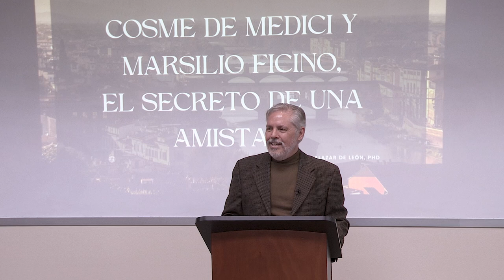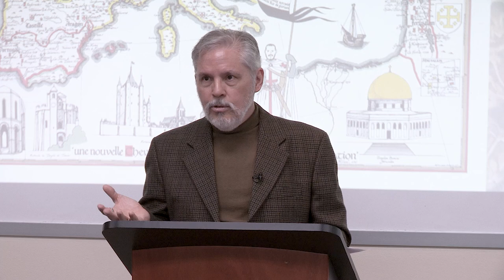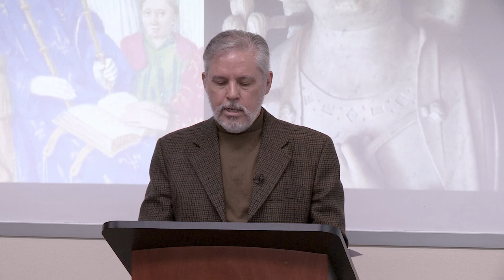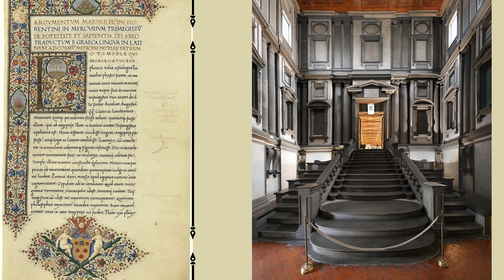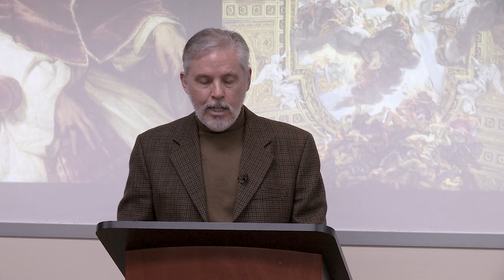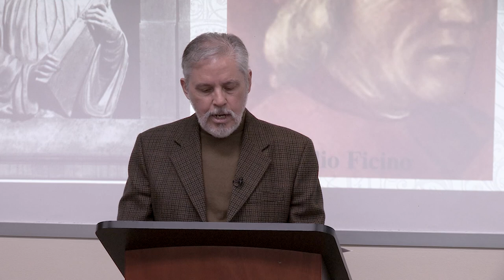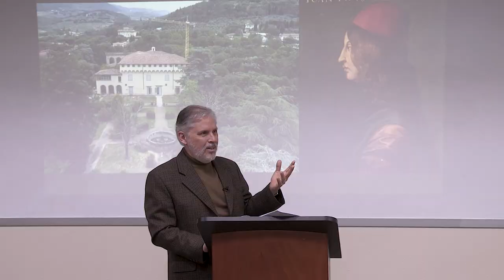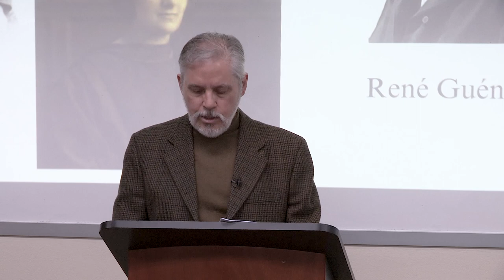La familia Médici | Oswaldo Salazar